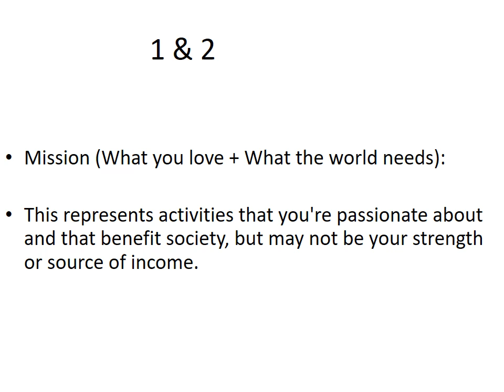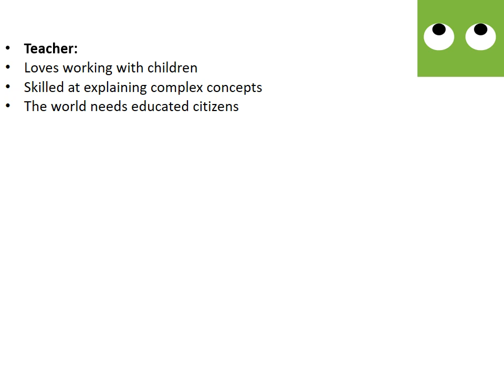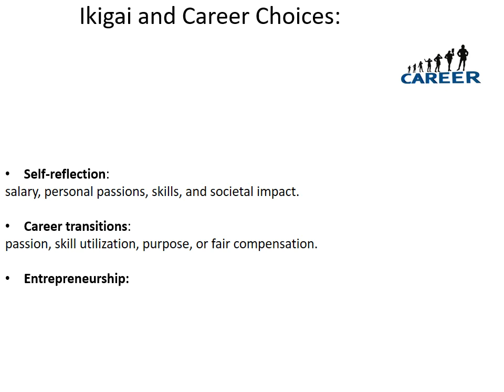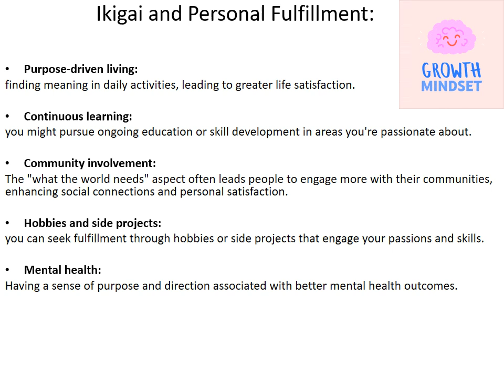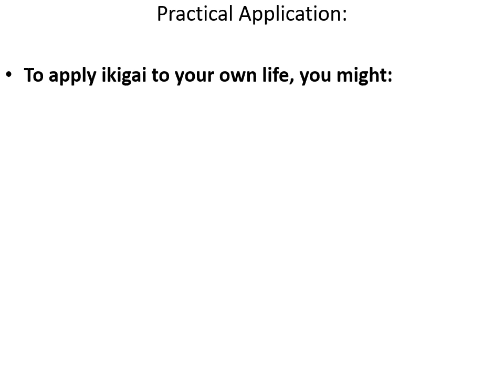IKIGAI Simplified II A reason for being II INK-KICK-GA-IN II Japanese-principles of life